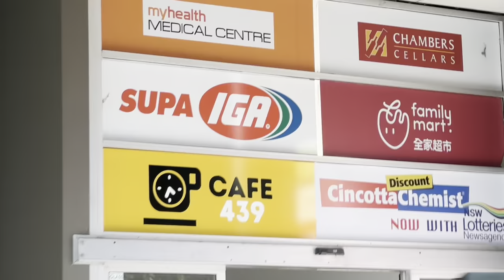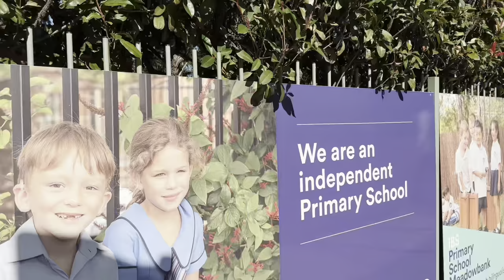Meadowbank peaceful and relaxing life style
Meadowbank is a suburb located in the north-west of Sydney. It is a peaceful and family-friendly suburb that offers a relaxed lifestyle with easy access to the city. The area is known for its leafy streets, parks, and riverside walks.

Meadowbank has excellent transportation links, with a train station and bus services that connect residents to the city and surrounding areas. The suburb also has a range of amenities, including supermarkets, cafes, and restaurants, making it a convenient place to live.

Residents of Meadowbank enjoy a range of leisure activities, including kayaking, fishing, and cycling along the Parramatta River. The suburb also has several parks, including Meadowbank Park and Helene Park, which are popular spots for picnics, barbecues, and sports.

Meadowbank offers a peaceful and relaxing lifestyle with easy access to the city, making it an attractive choice for families and professionals alike.